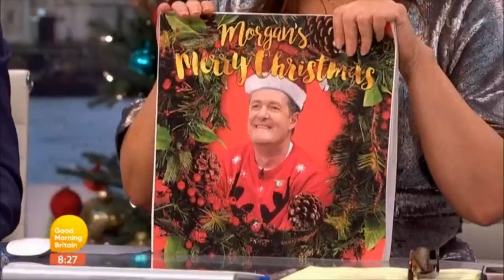GMB 20th December 2017 - "Simply the Piers" 2017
Wow, what an another year with Piers and of course Susanna.
With Piers Morgan, Susanna Reid, Charlotte Hawkins, Richard Arnold, Alex Beresford and all the GMB Team !